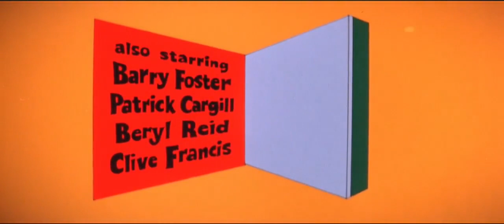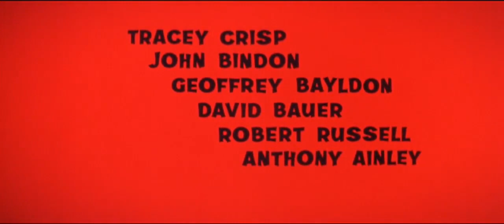Inspector Clouseau Opening Titles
The opening titles for Inspector Clouseau.